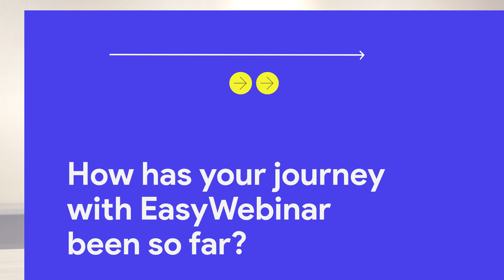Stock Market Coach Jason Brown on Why He Loves EasyWebinar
Meet Jason Brown, a renowned stock market coach with over a decade of experience in teaching and mentoring aspiring traders. For five-plus years, Jason has been using EasyWebinar to successfully sell his stock market courses, transforming his coaching business and significantly increasing his sales.

In this testimonial video, Jason discusses:

►Why he chose EasyWebinar and how it has boosted his audience outreach
►Key features of EasyWebinar that have enhanced his course delivery and attendee engagement
►The remarkable results and growth he's experienced over the years

Jason's insights are invaluable for anyone looking to leverage webinars for their business. Whether you're just starting out or looking to optimize your current webinar strategy, his story provides practical tips and motivation.

Watch the video to learn how EasyWebinar can help you achieve similar success in your niche.

CHECKOUT THE BROWN REPORT: Designed to give new stock traders free education

CHECKOUT JASON'S COACHING PROGRAMS: Powerful coaching programs to make you a confident and profitable stocks & options trader.